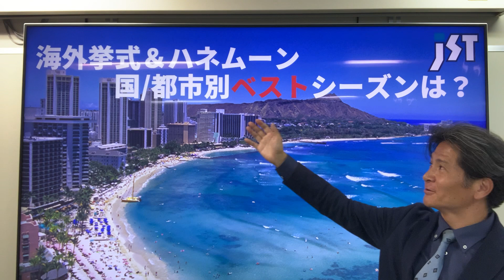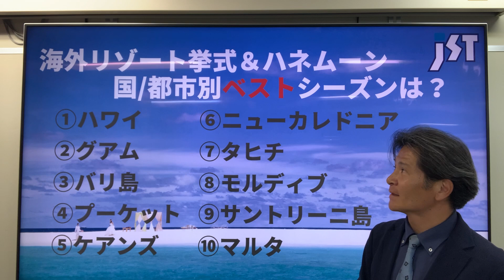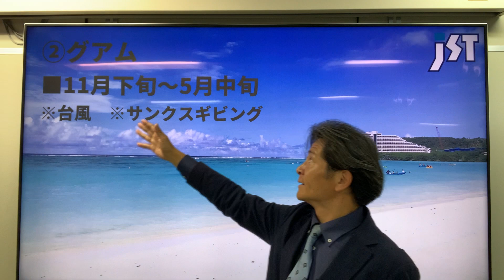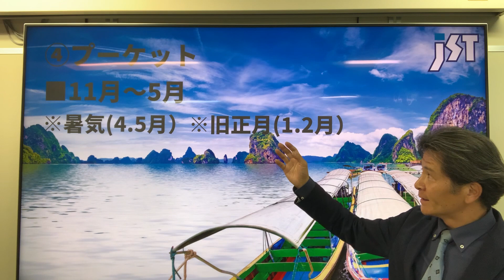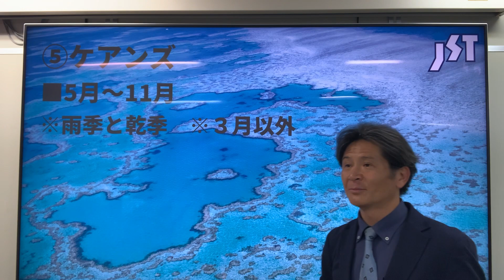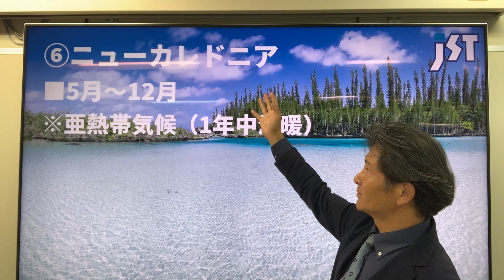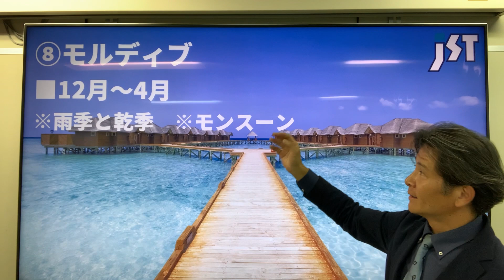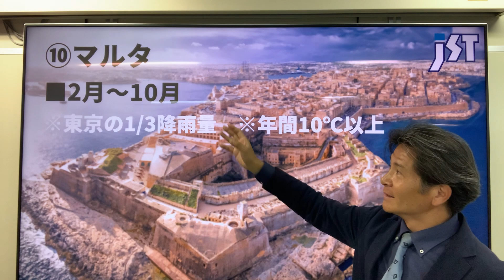【海外挙式】人気方面の海外挙式ベストシーズンをまとめました！ベストシーズンに合わせて計画をたてる参考にしてくださいね！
No.989
★本日のスピーカー★
JST海外挙式＆ハネムーン担当：早川

海外挙式の人気方面のベストシーズンをまとめました！

◇ 提供 ◇
株式会社ジェイエスティ
〒460-0008